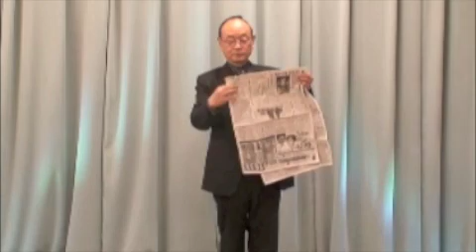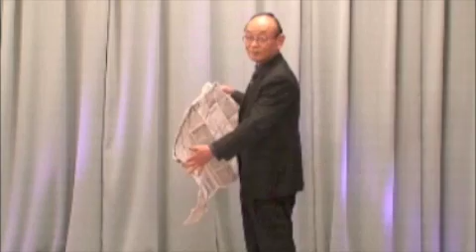新聞紙の復活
ここで購入可能です。